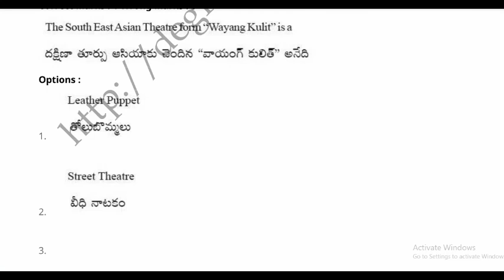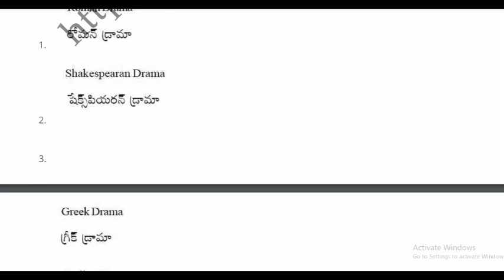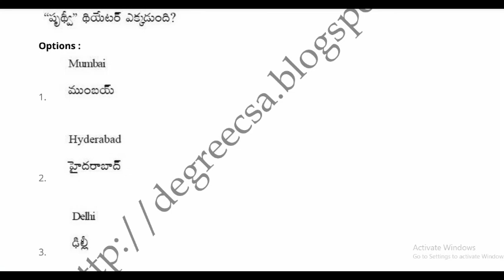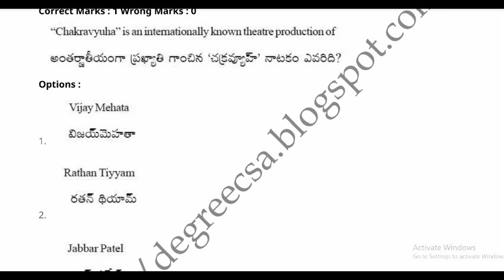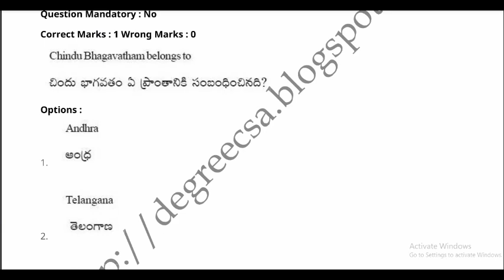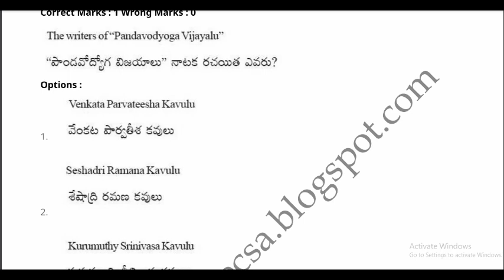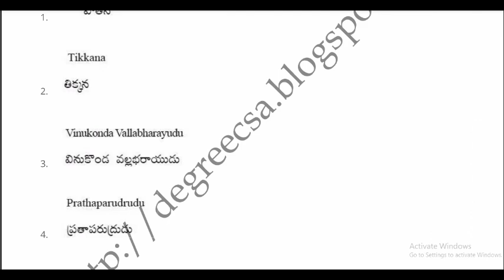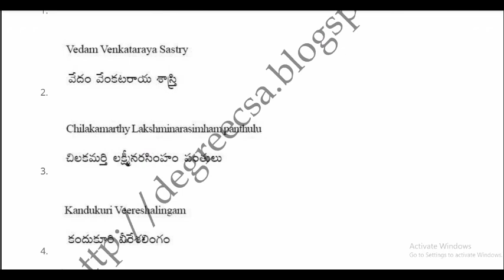M.A. Theater Arts II Cpget 2021 II Question paper with Answers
M.A. Theater Arts Cpget Question Paper 2021 with Key